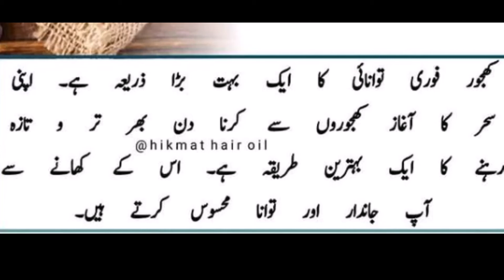Khajoor Ke Fayde Fawaid - Dates Health Benefits Urdu Hindi -How to Eat Dates Khajoor Khane Ka Tarika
Dates offer numerous health benefits and advantages, as they not only fulfill your sweet cravings but also protect your energy. Experts advise that refined sugar drains your energy; therefore, instead of using refined sugar, you should opt for the natural sources of sweet and healthy taste. The good news is that nature provides us with incredible nutrition in very sweet packages. To book a personal appointment with a nutritionist visit the following links:

Dates are one of the most favorite ones as they not only satisfy your sweet cravings but also offer you essential nutrients. In this video, Ms. Ayesha Nasir, a leading nutritionist in Lahore offers an overview of health benefits of dates (Khajoor khane ke fayde).

r (Nutritionist in Lahore) discuss health benefits of dates and how to use them.

Oladoc.com is Pakistan’s most trusted digital healthcare network with thousands of doctors, psychiatrists, surgeons, and specialists in Lahore, Karachi, and Islamabad. You can view doctors' profiles and search for a specialist by locality/gender and book a confirmed appointment online.